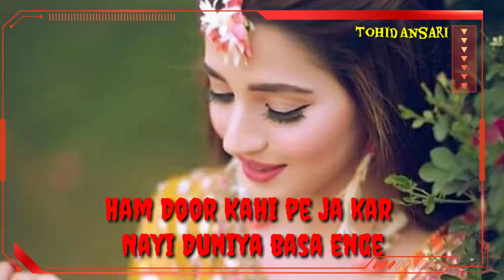Dard ki jaan status Ham Dur Kahin pe jakar Dard Ki Jaan Shahid Ali Khan